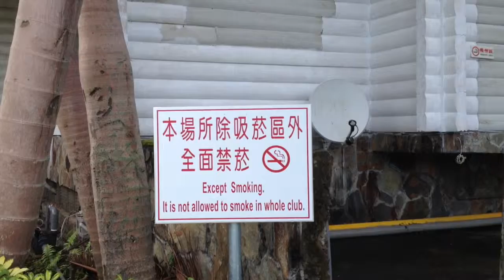Exploring Sun City Golf Course in Hsinchu, Taiwan